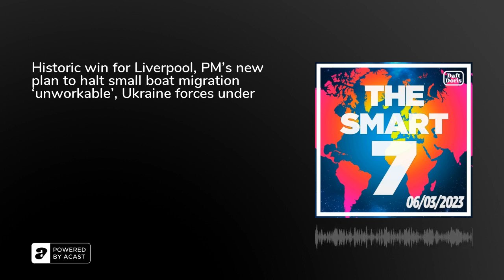Historic win for Liverpool, PM’s new plan to halt small boat migration ‘unworkable’, Ukraine forc...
The Smart 7 is a daily podcast that gives you everything you need to know in 7 minutes, at 7 am, 7 days a week...&nbsp;With over 12 million downloads and consistently charting, including as No. 1 News Podcast on Spotify, we're a trusted source for people every day.&nbsp;If you're enjoying it, please follow, share, or even post a review, it all helps...&nbsp;Today's episode includes the following: